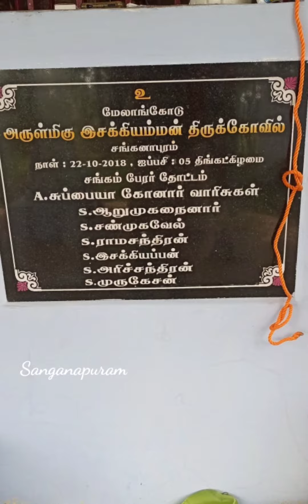Sanganapuram nature Enjoy enjaami song 2021